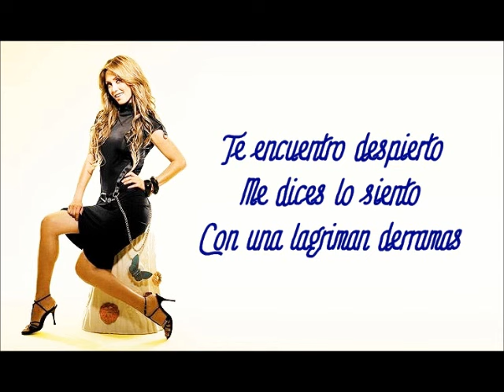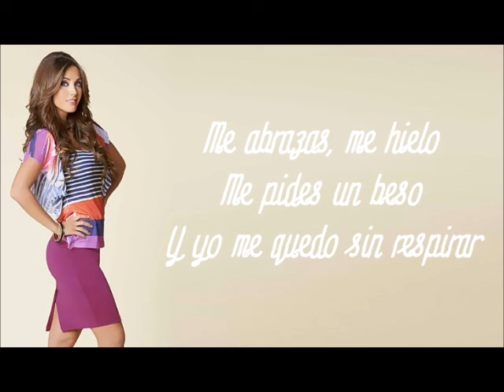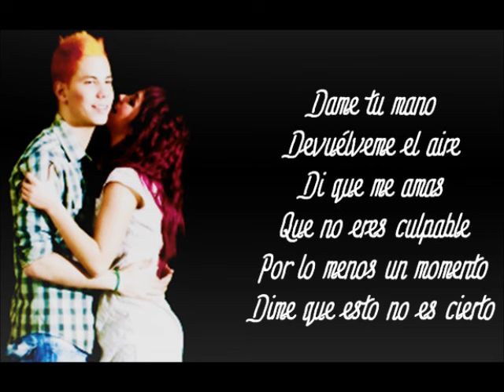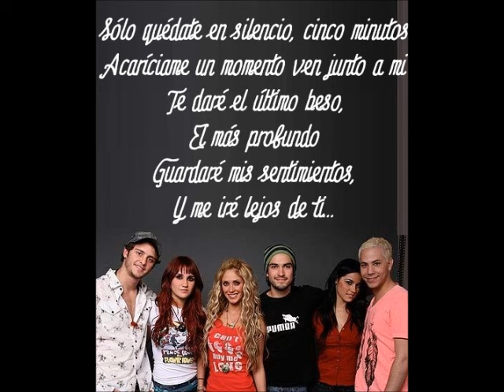Solo Quedate En Silencio - RBD (letra)